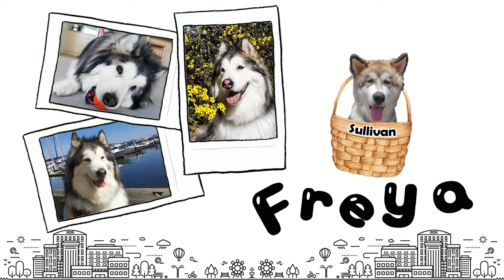Celebrating the Lunar New Year with my dogs | Alaskan Malamutes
It's the Chinese New Year. I took my puppies to my family's place. We made tones of dumplings.
The dumplings we made for our puppies are with Shrimps + Eggs filling.

Happy Lunar New Year everyone.

If you want to see more videos of DIY dog treats, and my giant Alaskan malamute pups' daily life, don't forget to subscribe to our channel and follow us on Instagram @freyalulushi.